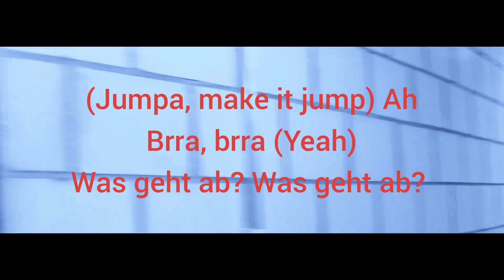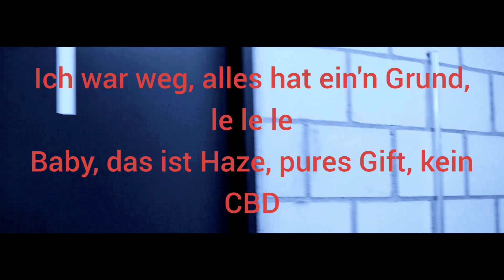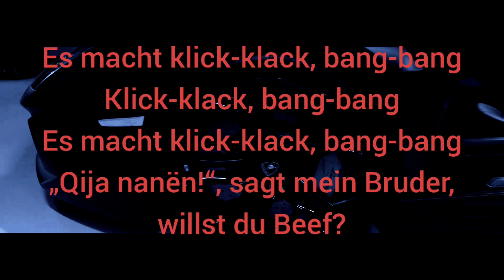ZUNA - GUCK MAMA 2 LYRICS VIDEO (prod. by Jumpa & Magestick)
[Songtext zu „Goldjunge“]

[Part 1]
Damals hatt ich keine teurere Uhr
War nicht mit achtundzwanzig Leuten auf Tour
Alles real, wallah, früher musst ich deal'n
Aber hast du nichts zu verlier'n, kannst du nicht verlier'n
Damals war noch kein Erfolg in Sicht mit Rap
Der ganze Himmel mit 'ner Wolkenschicht bedeckt
Sweet Life, ich weiß heute, wie es schmeckt
Alles Gold, aber esse nicht mit goldenem Besteck
[?], mit 'ner Marlboro durch Thermometer
Sie rufen: „Sam“, denn sie brauchen neue Werbeträger
Ich hatte nichts, damals alles anthrazit
Doch sie wissen, was mit Dingen, die ich anfasse, geschieht
Rap-Hits, am Set, so wie Brad Pitt
Rrah, rrah und ich shoote die Adlibs
Goldene Kehle, goldene Seele
Ich heule vor Freude 'ne goldene Träne, rrah!

[Hook]
Ich bin jetzt ein Goldjunge
Mit Goldplatten, Golduhr'n und Goldwumme, rrah!
Gold am Handgelenk, goldene Krone
Gold am Hals, goldene Patrone, rrah!
Mit Goldplatten, Golduhr'n und Goldwumme
Goldener Block, Gold, wo ich wohne
Sie küssen meine Bilder wie 'ne goldene Ikone, rrah!

[Part 2]
Damals hatte ich kein Loft und kein Haus
Nur 'ne goldene Glock an mei'm Bauch
Heute werd ich von mein'n Fans verfolgt
Denn sie kennen mein Herz aus Gold
So ein Junge wie mich noch nie geseh'n in deiner Stadt
Ist dein Angebot nicht lukrativ, lehne ich es ab
Nur ein Jogginganzug an und mit Kippe in der Fresse
Immer wenn ich rappe, geht es um Geschäfte
Wallah, vor paar Jahr'n war ich noch ein Niemand
Seit „Jibrail & Iblis“ wollen alle Feature
Monster-Hype, Nummer eins in den Trends
Sonne scheint und die Goldplattenkette glänzt
Seele riskiert, Cataleya tätowiert
Was wir leben, hab's bis heute noch nicht realisiert

Zuna KMN Mele7_2 DAS ALBUM MELE7 2 OUT NOW Mein Buch „Richtung Paradies“ OUT NOW Produziert: Jumpa, Magestick ► Video ►KMN GANG Kontakt: Allgemeine Fragen: Presse: Management: Two Sides ► KMN Merch Folgt uns auf Instagram: ZUNA AZET MIAMI YACINE NASH TWO SIDES FATI TV